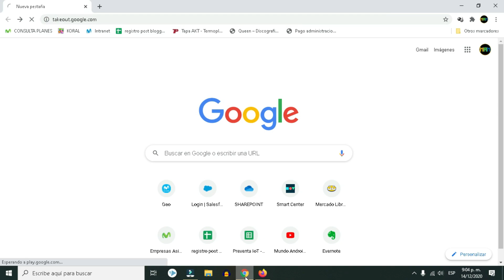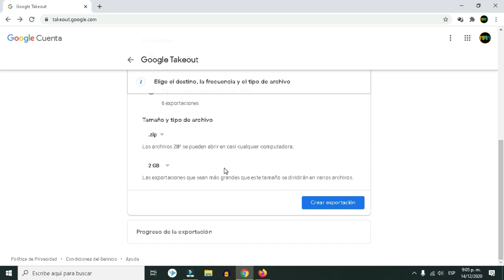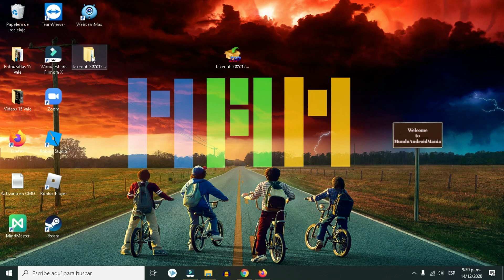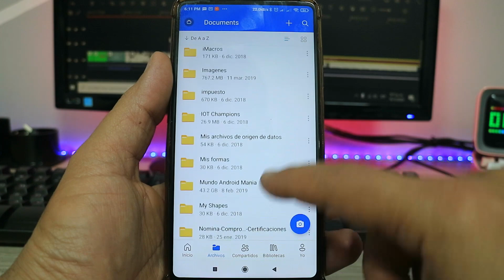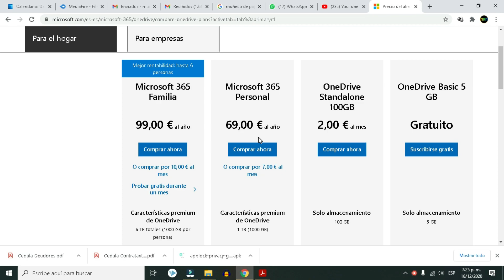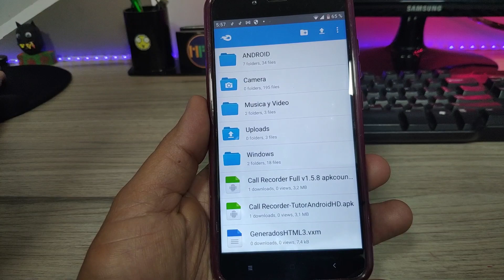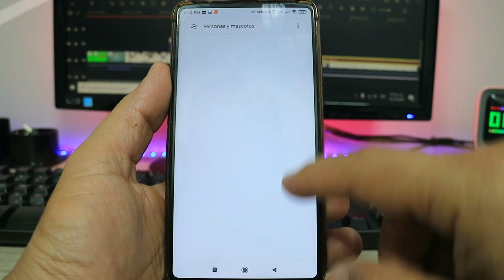✔️Como Descargar Todo De Google Fotos Muy Facil 📽 📱 Metodo Oficial de Google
✔️Como Descargar Todo De Google Fotos Muy Facil 📽 📱 Metodo Oficial de Google: Esta noticia nos tomo a todos por sorpresa, luego de estar acostumbrados a tener espacio ilimitado en Google Fotos convirtiendose en la galeria de fotos favorita de todos, Google anuncia que a mediados del proximo año, Google Fotos comenzara a ser de pago para los que superen los 15 GB de almacenamiento, es por esto que hoy traemos el video de como descargar de una forma muy facil todas nuestras fotos y videos de Google Fotos, y tambien vamis a ver algunas alternativas a Google Fotos y analizar que tan bueno seria ese cambio.
"Aqui consigo cosas muy baratas:
⚡Armando el KIT Chino X79 XEON 2689 en Una Torre Gamer, Enfrentado a un Core i5 10Gen

⚡Armando un PC Gamer con un KIT Chino X79 XEON 2689, Funcionara? Es una buena opcion?

Como Hacer el 📽Efecto Lapiz de A-ah Take on Me, en Video solo con Tu Telefono en 3 Minutos